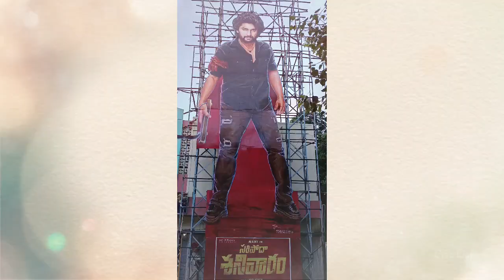Nani Saripodhaa Sanivaaram Movie Review, Saripodhaa Sanivaaram Rating, Vivek Athreya